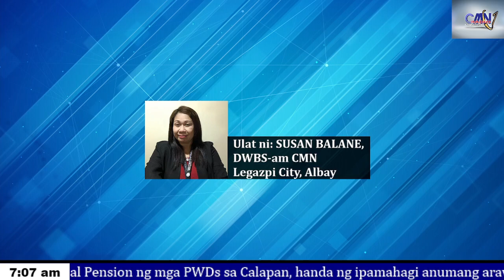4Ps topnotcher sa 2024 social workers licensure exam, tinanggap na bilang kawani ng DSWD Bicol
Balita mula sa CMN Member Station

4ps topnotcher sa 2024 social workers licensure exam, opisyal nang tinanggap bilang kawani ng DSWD

Ulat ni Susan Bernal Balane ng DWBS-am Radyo Veritas Legazpi